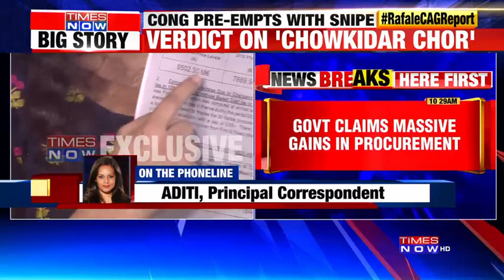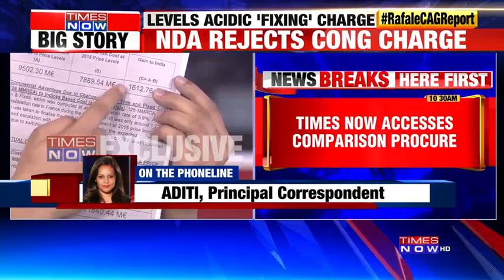Rafale CAG Report: Government claims massive gains in procurement | Times Now Exclusive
The government claims massive gains in the procurement of this deal. Times Now's Aditi gives more inputs on the CAG report

Listen in!